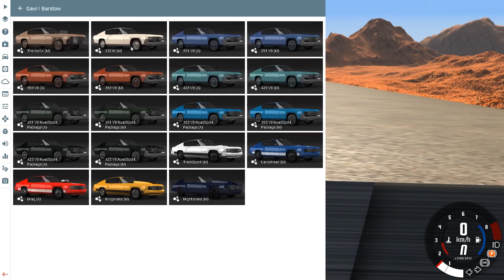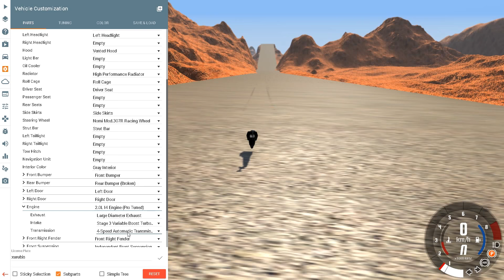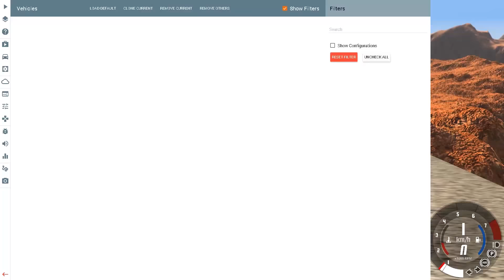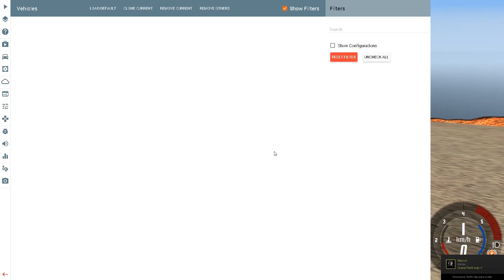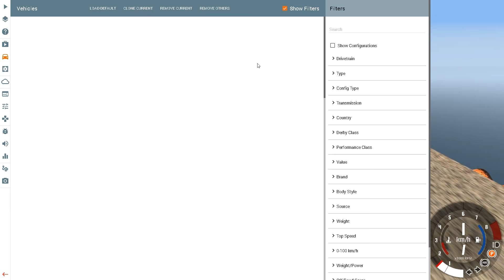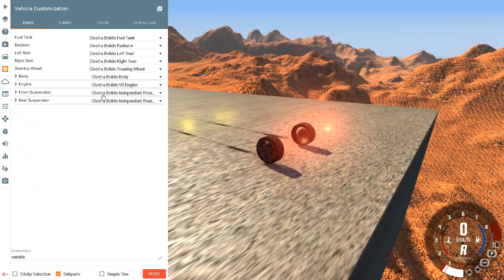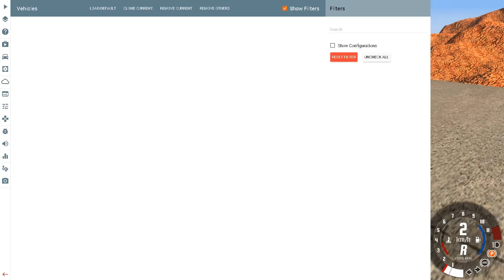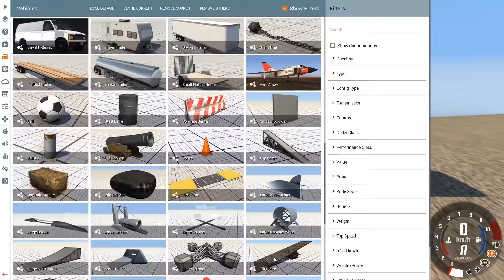BeamNG.drive: Saltando o Grand Canyon a 11350km/h #5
►Veja outras séries do canal:
►MODS E MAPA:

►Explicação do jogo:
Esse jogo tem diversos carros como AM general, audi, auriga, bmw, bentley, cadillac, chrysler, citroen, range rover, hummer, honda, volvo e outros onde você pode fazer diversas coisas em mapa aberto. o Beam NG Drive é recomandado pra todos que gostam de jogos de carro com mapas enormes, mega rampa, editar o cenário, a maior rampa vs saltando o Grand Canyon 2, carros clássicos, etc. Obrigado a todos que gostaram.